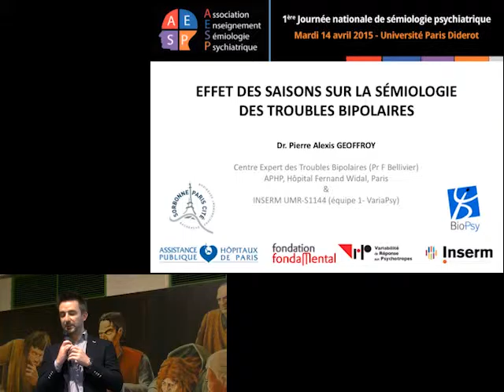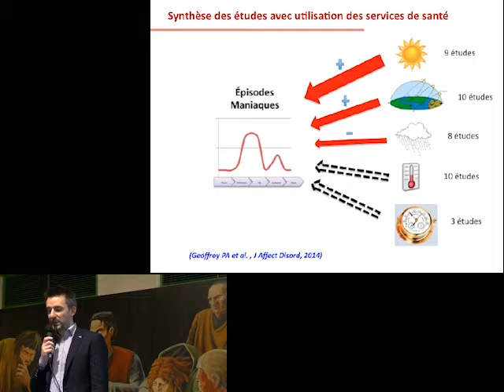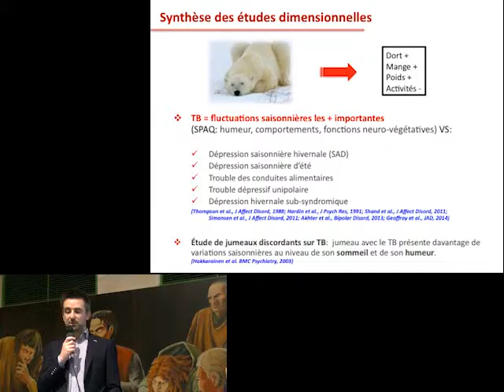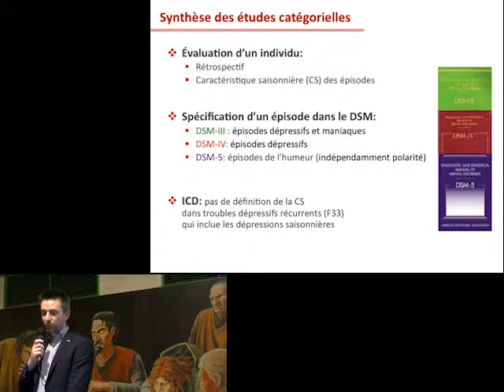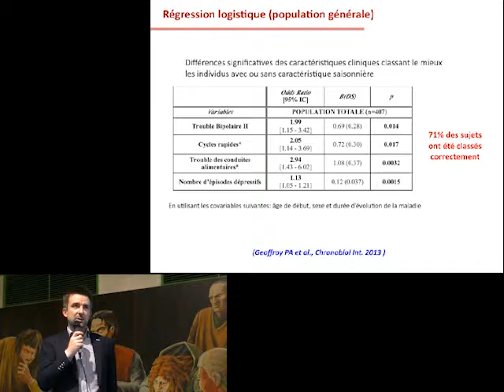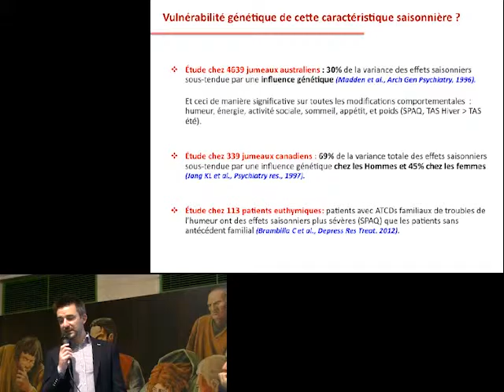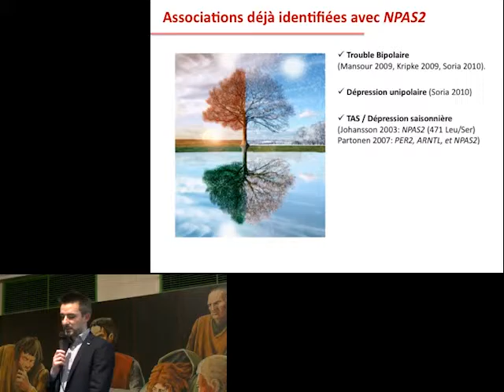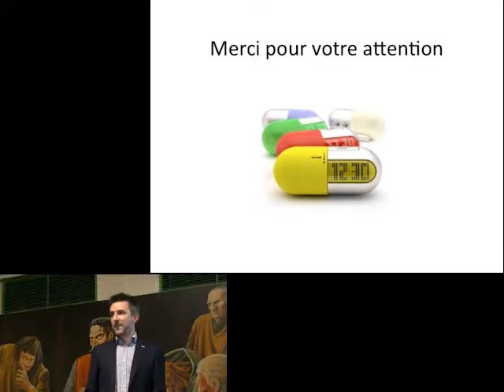Effet des saisons sur la sémiologie des troubles bipolaires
Dr. Pierre-Alexis Geoffroy
Discutant : Dr. Baptiste Pignon